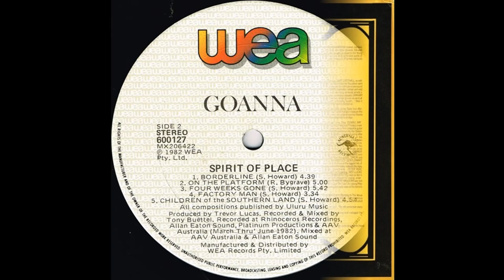Goanna - Spirit of Place (1982) Part 2 (Full Album)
5. Goanna - Stand Yr' Ground (0:00)
6. Goanna - Borderline (3:55)
7. Goanna - One the Platform (8:40)

From Wikipedia, the free encyclopedia:
Spirit of Place is the debut studio album by Australian folk rock band Goanna. It was originally released in November 1982, it peaked at No. 2 on the Australian Kent Music Report Albums Chart and was certified double platinum by May 1983.

Spirit of Place was the first charting rock record to feature the didgeridoo. The didgeridoo is particularly prominent on "Solid Rock", which was a No. 3 hit on the Kent Music Report Singles Chart in October. The album was also heavy on social protest themes; "Solid Rock" deals with issues of land rights for Indigenous Australians. "Razor's Edge" tackled rural despair and achieved a Top 40 spot in April 1983. The album was re-released in a remastered and expanded form in 2003.

Personnel:
Roslyn Bygrave – synthesiser (tracks 2, 4, 10), electric piano (tracks 1, 3, 10), acoustic piano (tracks 1, 4, 7), keyboards (track 8), lead vocals (track 5, 7), backing vocals (tracks 2, 3, 4, 6, 8)
Peter Coughlan – acoustic guitar (track 5), bass guitar (tracks 1, 2, 3, 4, 5, 6, 8, 9 10)
Graham Davidge – guitar, electric guitar (tracks 1, 2, 3, 5, 6, 7, 8, 9)
Ross Hannaford – electric guitar (track 3)
Warrick Harwood – electric guitar (tracks 1, 2, 3, 4, 5, 6, 8, 9, 10)
Marcia Howard – lead vocals (track 1), backing vocals (tracks 2, 3, 4, 5, 6, 8)
Shane Howard – acoustic guitar (3, 4, 8, 9, 10), electric guitar, lead vocals (1, 2, 3, 4, 6, 8, 9, 10)
Ian Morrison – backing vocals (tracks 3, 4, 7, 9)
Mick O'Connor – organ (Hammond) (tracks 5, 6, 10)
Robert Ross – percussion, drums (tracks 1, 2, 3, 4, 5, 6, 8, 9, 10)

Additional musicians:
Joe Camilleri – saxophone (track 5)
Billy Inda – didjeridu (track 2)
Judi Kenneally – backing vocals
Trevor Lucas – acoustic guitar (tracks 3, 6, 9)
Simon & Justin Madden (The Nestle's Canteen Gentleman's Chorus) - backing vocals (track 9)

Production details:
Manning Clark - Liner notes
Peter Jones - Arranger (strings) (track 2)
Trevor Lucas - Producer
Tony Buettel - Studio engineer
Bill Dart - Live sound engineer
Kevin Bishop - Monitors engineer
Studios - Rhinoceros Studios (Sydney); Allan Eaton Sound, Platinum Productions and AAV Australia (Melbourne)
Judi Kenneally - Cover artwork
Rob Harwood - Video archivist
Bob Welsh - Guitar technician
Gary Radbourne - Drum technician
Brewster Everett - Good vibes
Ian Lovell - Management